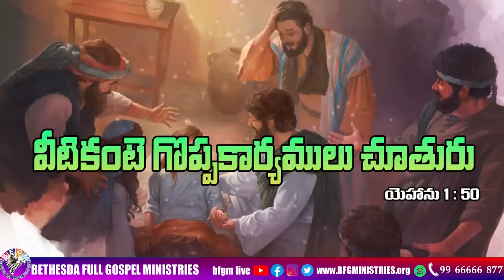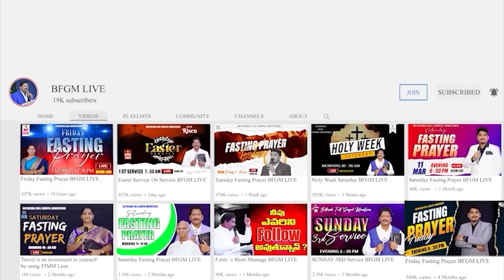Today's promise 03.09.2023 | BFGM LIVE